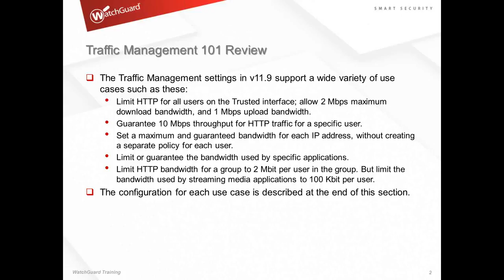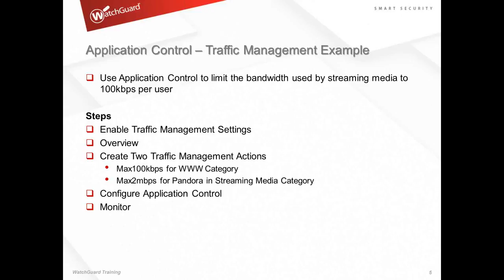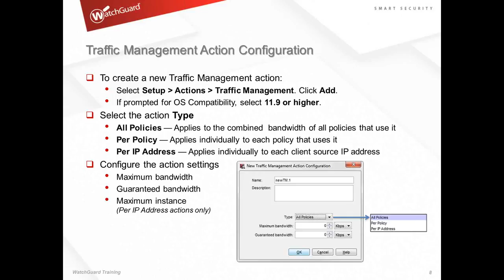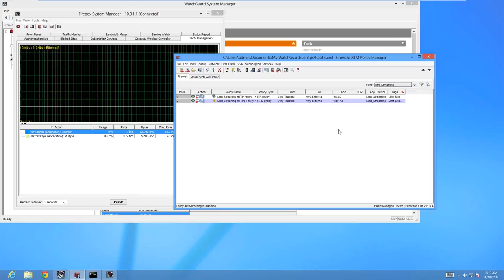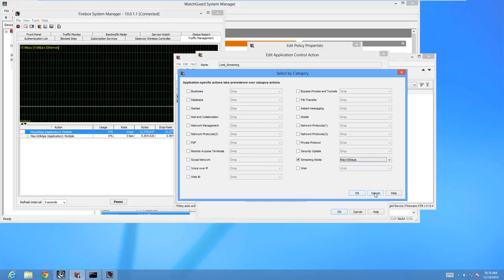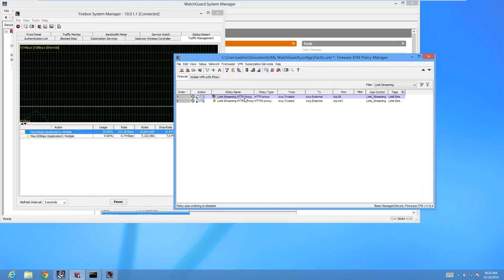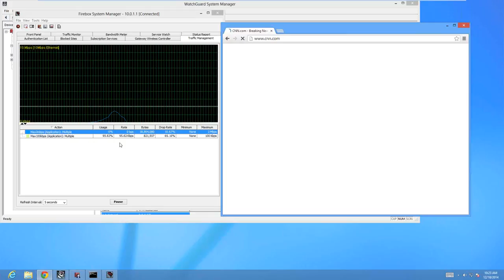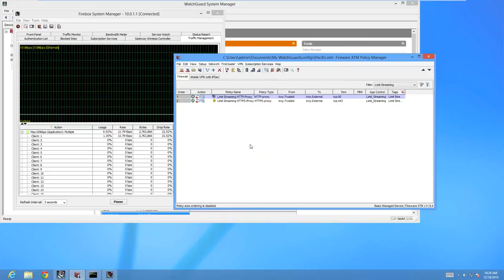WatchGuard traffic management - Limiting Network Applications (Part 2/3)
This video introduces WatchGuard's traffic management.

Keep up-to-date!